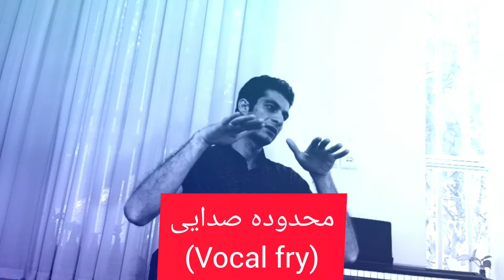آموزش صداسازی و آواز:تکنیک آوازی وکال فرای(vocal fry)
همان گونه که در این فیلم آموزشی توضیح داده شده است،وکال فرای از تکنیک هاییست که هم مناسب گویندگان و صداپیشگان هست و هم مناسب خوانندگان.
از این تکنیک آوازی در خوانندگی برای خلق یک رنگ صوتی و حالتی احساسیِ بغض آلود استفاده میشود که در قسمت دوم به صورت عملی در مورد آن توضیح داده خواهد شد.
برای دیدن دیگر نکات آموزشی و اجراهای بیشتر میتوانید از اینستاگرام بنده دیدن نمایید( saeed.rahimipour)